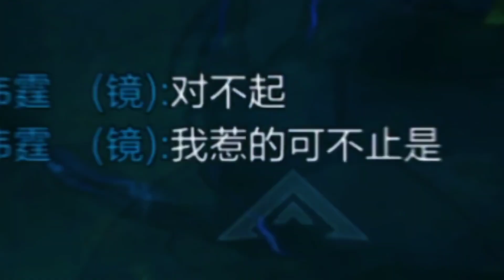蒙犽：老婆跟镜，下路别管我！上大分